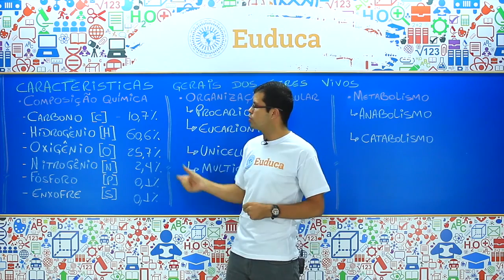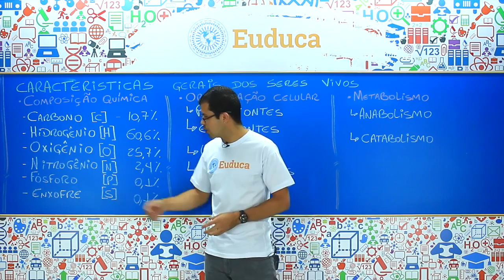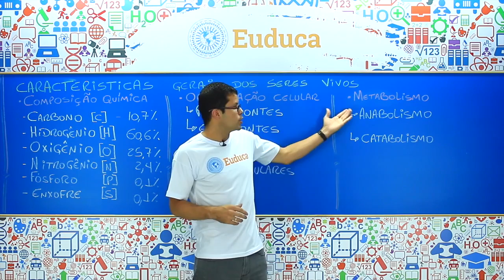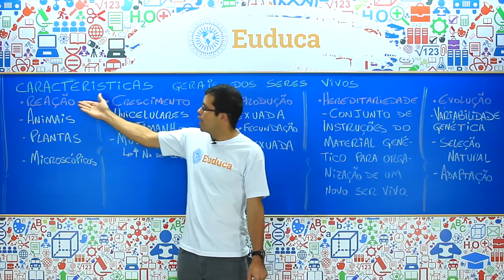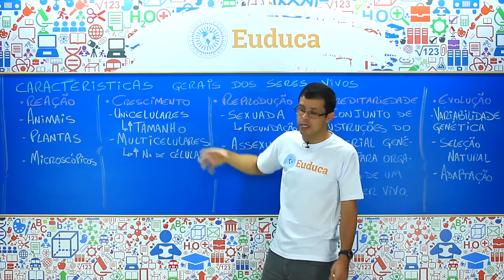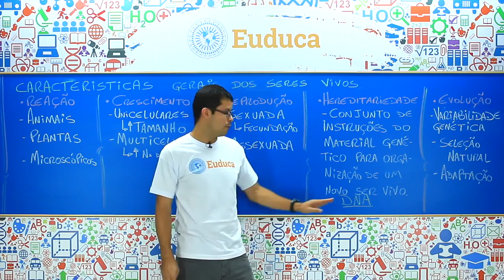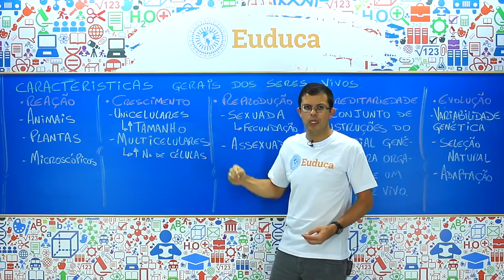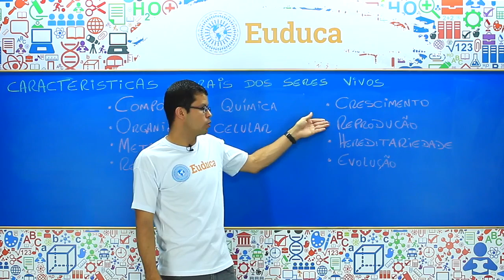Características gerais dos seres vivos - Ecologia - Biologia | Euduca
Para um indivíduo ser caracterizado como ser vivo, é necessário ter algumas características. Vem com a gente saber quais são elas!

Quer assistir mais aulas como essa?